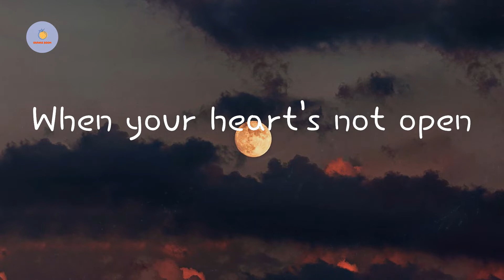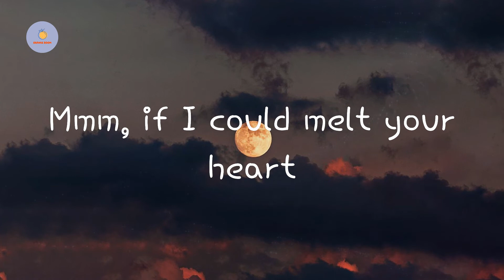Madonna - Frozen (Lyric Video)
Lyrics Frozen - Madonna:

You're frozen
When your heart's not open
Mmm, if I could melt your heart
Mmm, we'd never be apart
Mmm, if I could melt your heart (mmm)
Mmm, give yourself to me